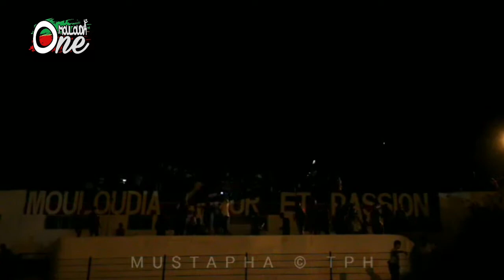Anniversaire mca 99 احتفالات انصار المولودية بعيد الميلاد 99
ملخص احتفالات الشناوة
معظم احتفالات الشناوة
عيد ميلاد المولودية 99
anniversaire mouloudia 99
حرق العاصمة من طرف الشناوة